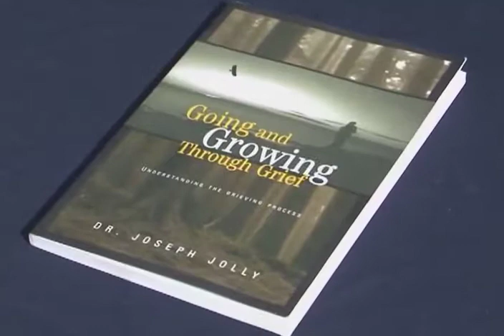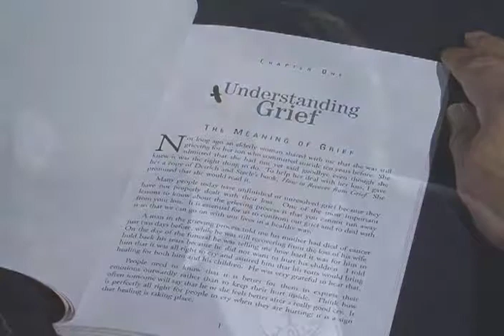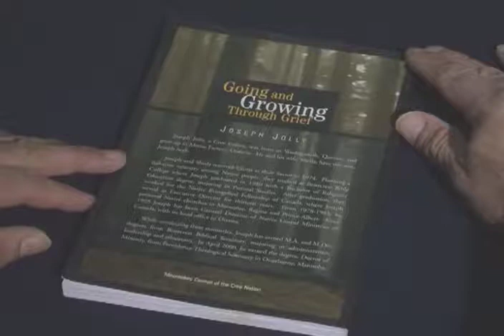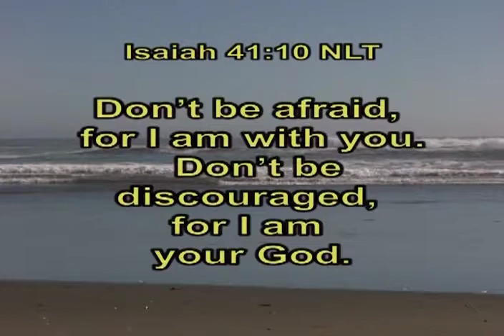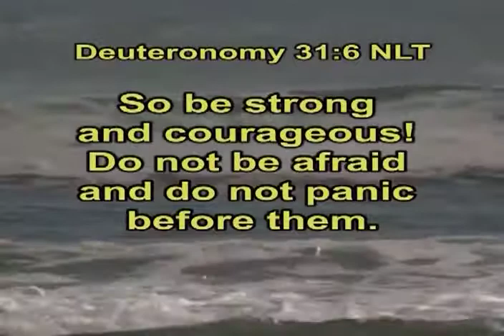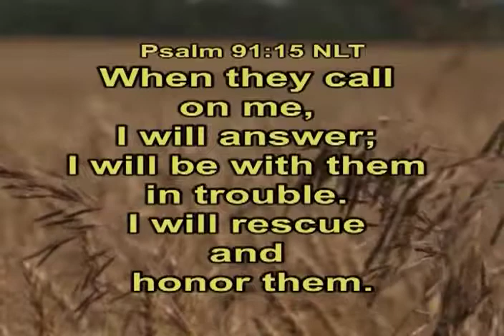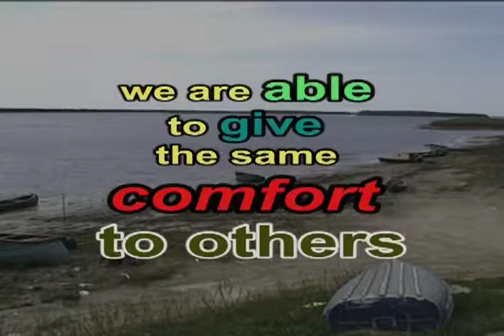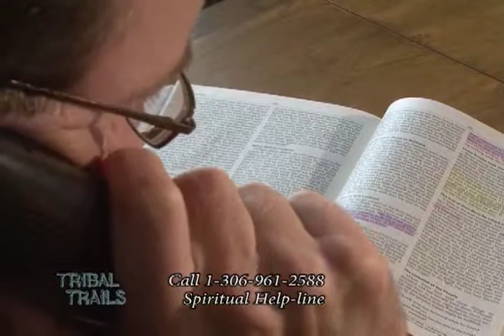God's Grace Pt 3 (Joe and Sheila Jolly, Howard Jolly) Tribal Trails K335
What do you say to a person going through grief? Joe wrote a book called “Going and Growing Through Grief” and his research studies helped his wife, Sheila, as she struggled with the sickness and death of close relatives. Howard Jolly speaks about some of the emotional pain that young people may experience in life. Joe and Sheila Jolly.